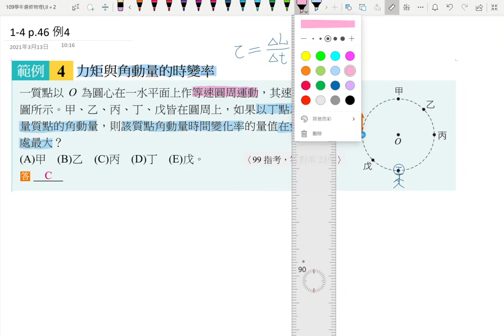2-4講義p87 例4